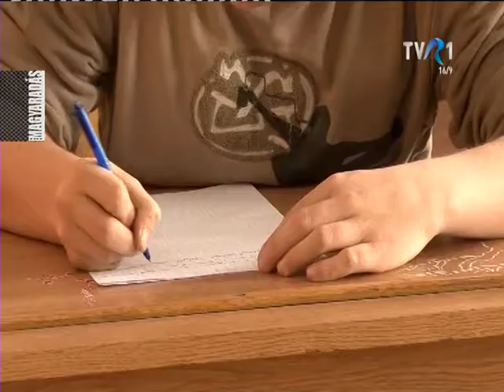Szórványkollégium épül Nagyszalontán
Iskola és szórványkollégium épül Nagyszalontán. A magyar kormány támogatásával készülő épületre nagy szükség van: Dél-Bihar egyetlen magyar nyelvű iskolája szűknek bizonyul, és olyan diák is van, aki naponta 6o kilométert is kénytelen megtenni, hogy anyanyelvén tanulhasson.

Tudósítók: Ionescu Nikolett, Erdei Dániel
Vágó: Dragoş Burcea
Szerkesztő: Mosoni Emőke

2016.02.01